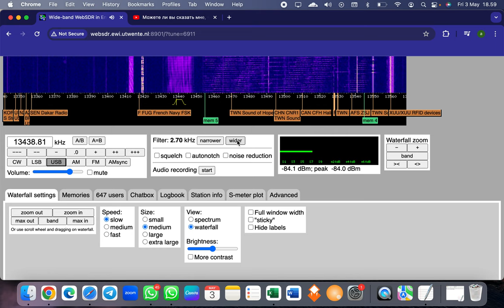Screen Recording 2024 05 03 at 18 58 36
no idea to title this